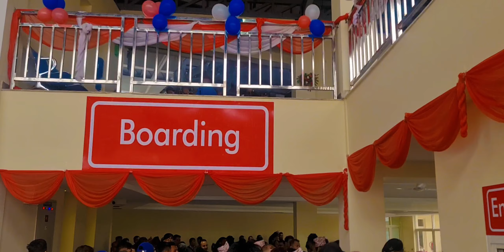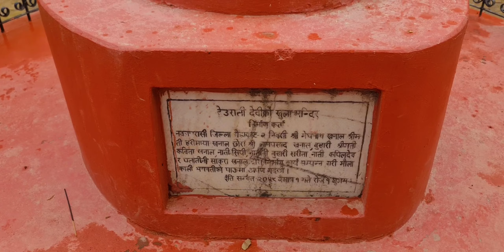Official opening of मौलाकालिका केबल कार Maulakali cable car,Gaidakot,short trip to Maulakali Temple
Maulakalika Temple can be reached via Cable Car. The cable construction was started from 2021 and completed on April 2023 and is now fully ready to serve as one of the fastest routes to reach the temple. It is estimated to reach the temple within 3 to 4 minutes via cable car.